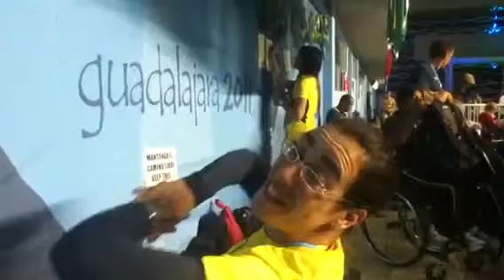Entrevista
Entrevista com a nadadora parapan americana, rejane Nunes